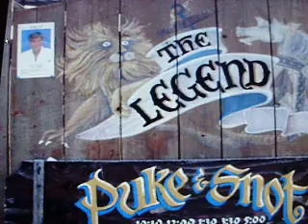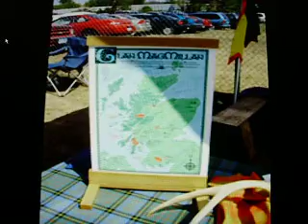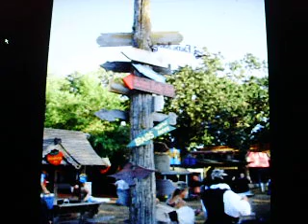2008 MRF video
2008 Minnesota Renaissance Festival. As usual, we had a great time, saw our favorite acts and stayed till the end of the Drum Jam. This season was bittersweet for Thomas Snot passed away just before the season started. They paid a wonderful tribute to him and that was really appreciated. The music I am using in the video is from the group called Tartanic. It is from the CD called Uncivilized. I own this CD and I am using my copy. I am not making any money off this video and I encourage you to go to Tartanic's web site and check out their music.